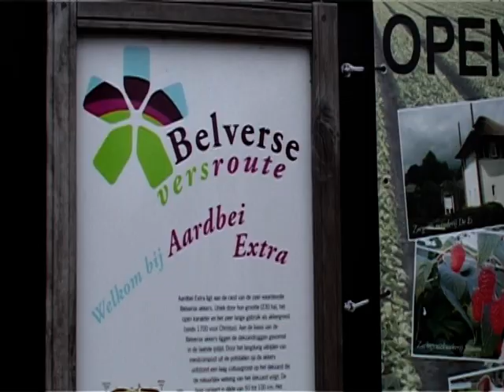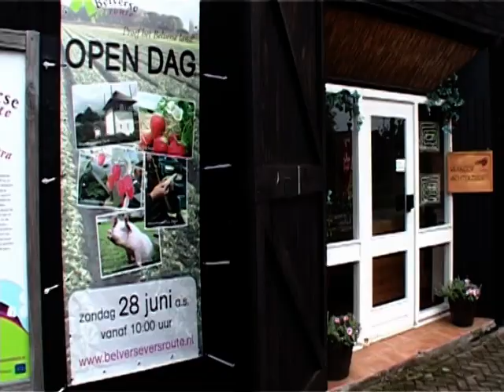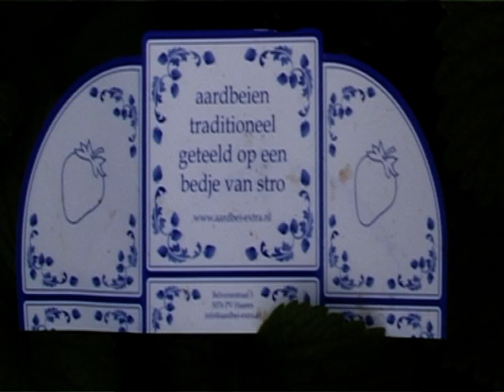2009 06 21 Belverse versroute aarbei extra